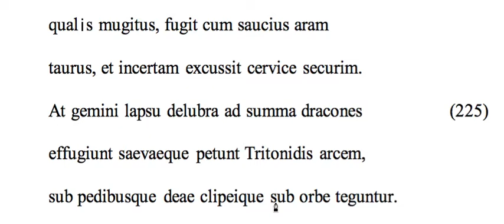Aeneid 2.223-227 translation